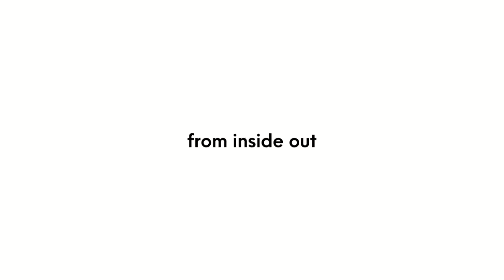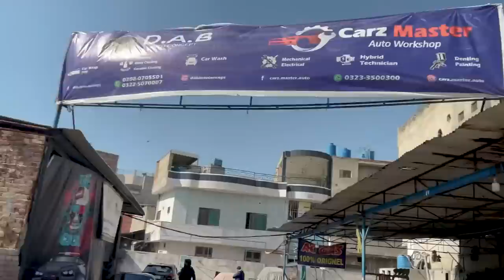NARDO's DETAILING 💦 Saaf Suthri than ever before 😎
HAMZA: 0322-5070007